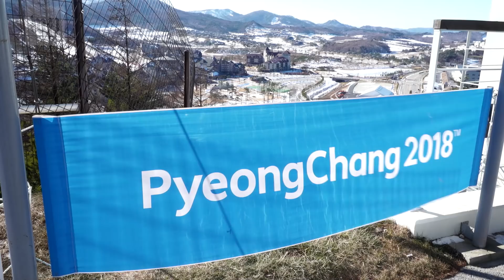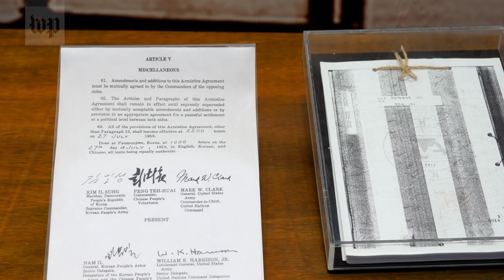A look at the dangerous Korean border, with the Olympics nearby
The Winter Olympics in PyeongChang, South Korea are happening miles from the tense border with North Korea. The boundary has soldiers on edge, and nearby residents worried.